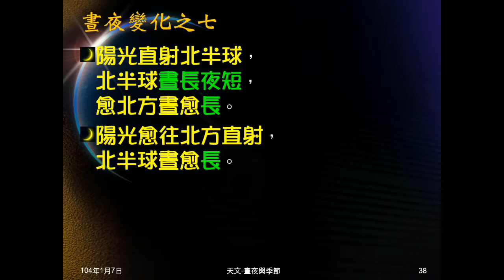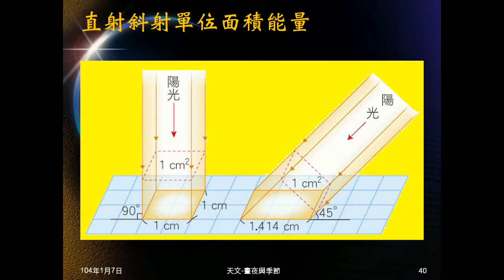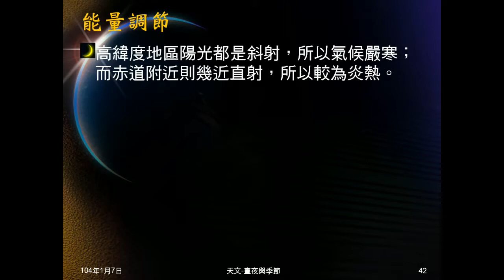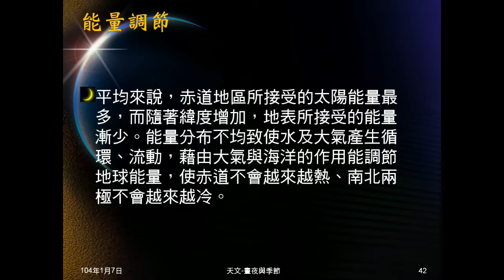103學年地科 天文50：季節成因變化、能量調節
說明造成季節變化的原因是在直射或斜射，並以圖示及實際情況解釋，以此解釋南北半球季節相反。承上說明高低緯度氣溫高低，但地球有大氣可以調節。